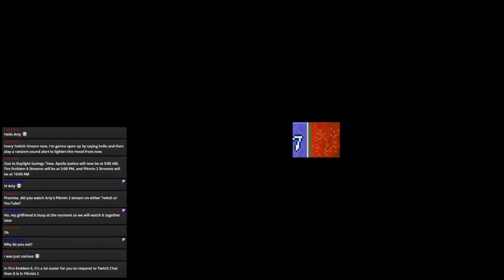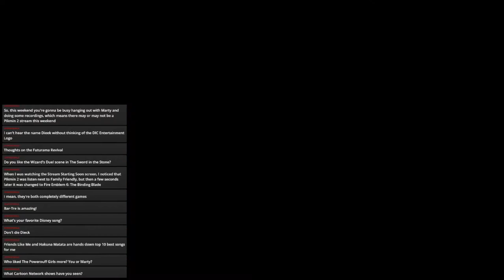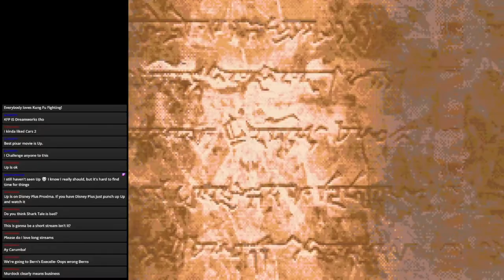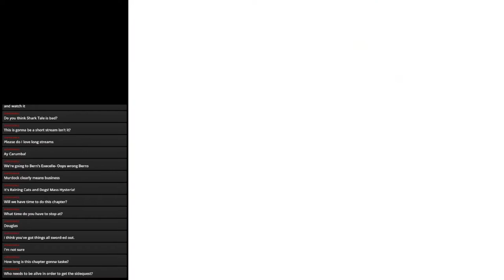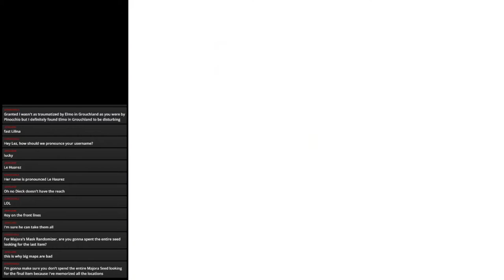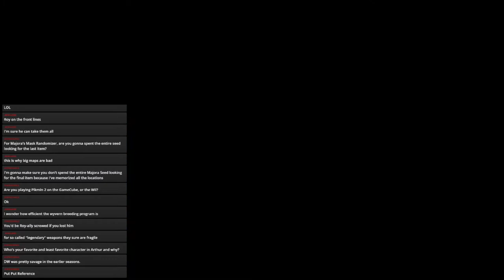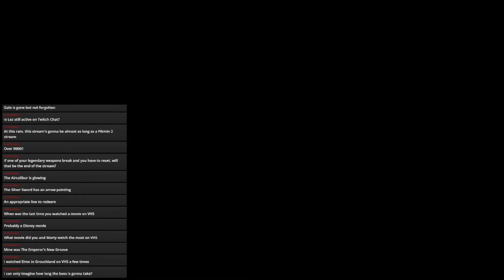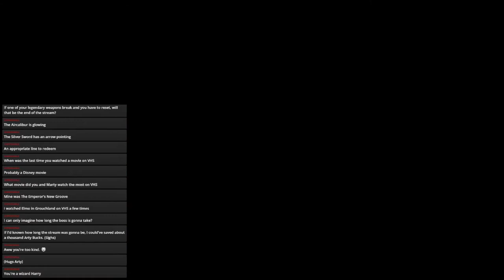Fire Emblem 6 The Binding Blade (Blind-ish) Stream 17: THE LARGEST BATTLE EVER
Could this chapter have had more enemy reinforcements? Nope. I'm pretty sure we hit the unit cap at a certain point.